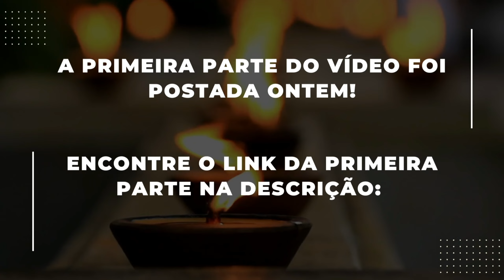NÃO DEIXE NINGUÉM MATAR OS SEUS SONHOS - PARTE 2 | BISPO MARCIO CAROTTI